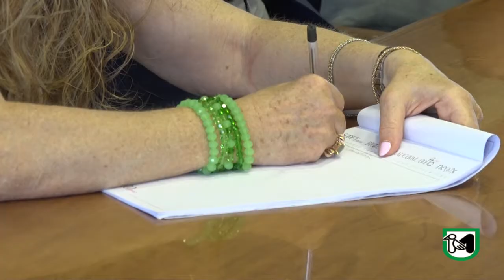Turismo: un bando per promuovere la competitività delle piccole e medie imprese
Ceriscioli: "pronti a rifinanziare il bando con risorse significative"